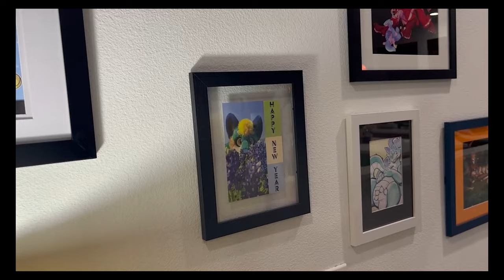Softie the Art Connoisseur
My humans did something amazing with my art hoard! You'll never believe where they put it! Their human ways will never cease to amaze me! I also learned a special skill - how to eat food! Watch and be amazed! You should get the idea if you watch a few times, and then you can try it yourself! This episode features the art from many artists including:
Gwen "Rometwin" Romer Otter doodle
Saltmalkin - Fox in field, adventure bunny, campfire

Spainimation - Blue Hyena on Orange Background

Captain Degree - Softie and Beakers in Santa Hats
Gator Coyote - Happy New Year Card
Starhound - Neeko is Hungry for Softie Noms

Silent Ravyn (Little Fangs Studio) - Space Canine 'Float On'

Kacey Miyagami - Red Pandas and Fall Leaves, Otter Sushi & Panda Ramen Magnets
Madshy Arts - all dogs to go to heaven, sleepy stitch and sleepy branch creature stickers

And many moooore!